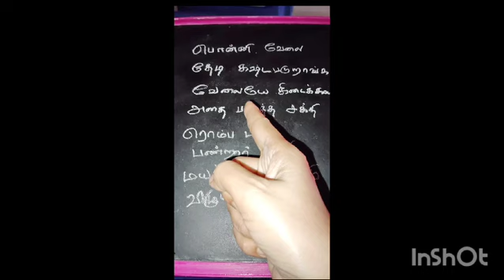பொன்னியை பார்த்து வேதனை படும் சக்தி